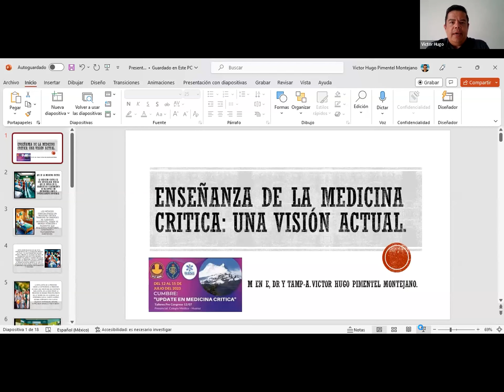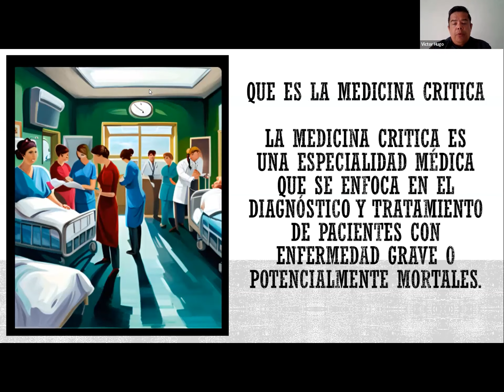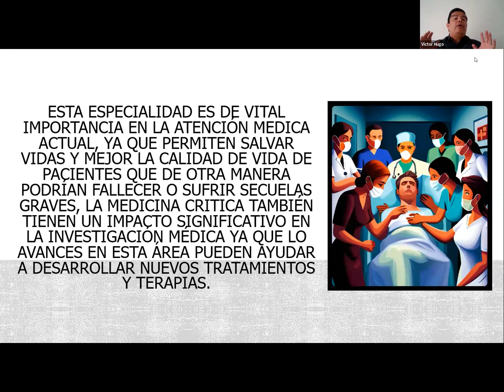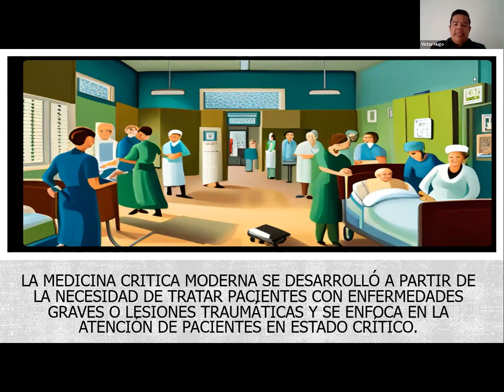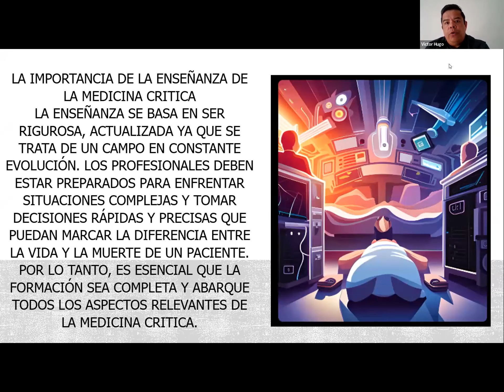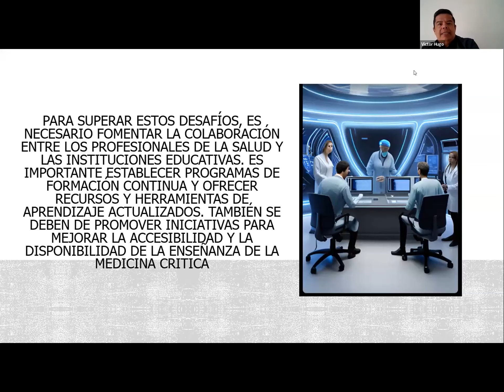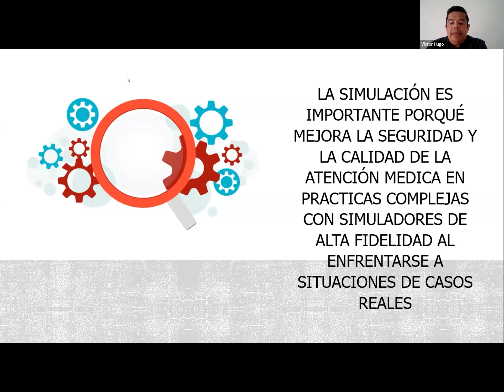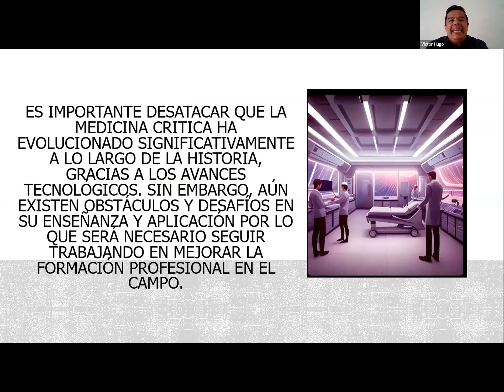ENSEÑANZA DE LA MEDICINA CRITICA UNA VISION ACTUAL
PONENTE: DR. VICTOR HUGO PIMENTEL
Crédito: ConsejoRegionalXIHuarazCMP
"UPDATE EN MEDICINA CRÍTICA"